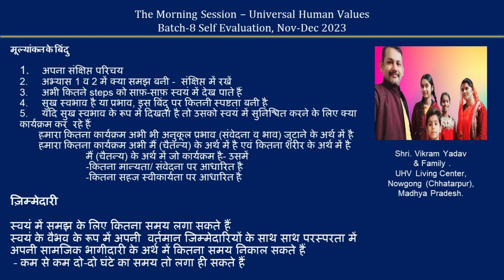Sharing Vikram Yadav ji & Family 2023 12 18 Hindi MS Batch 8